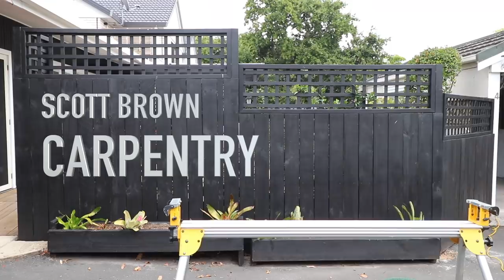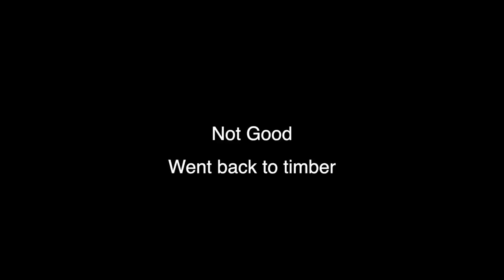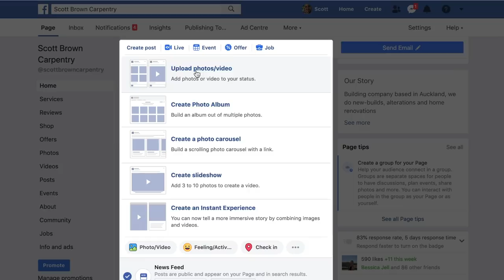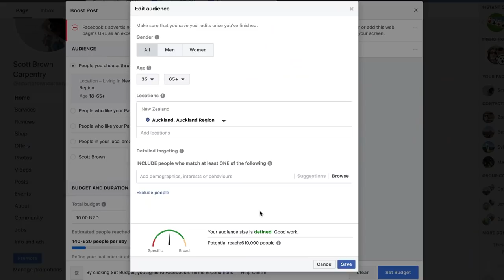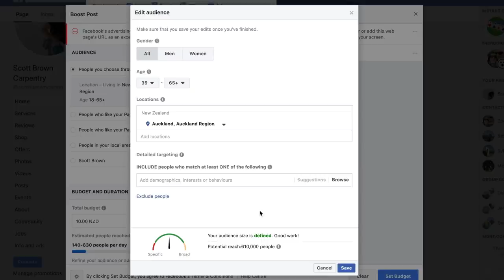x2 Ways to Get Building Work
There are many ways, but here are a couple.

Richmond 7050
New Zealand